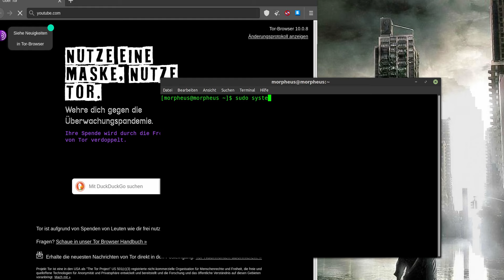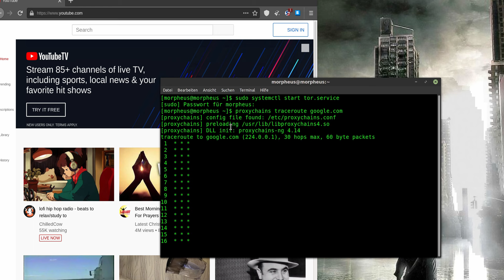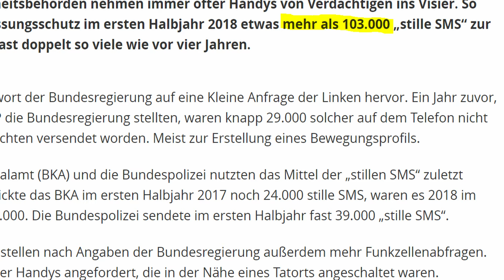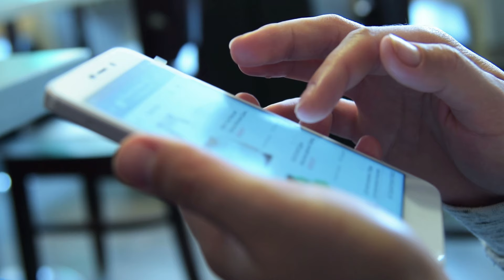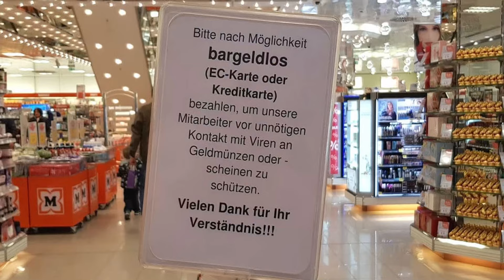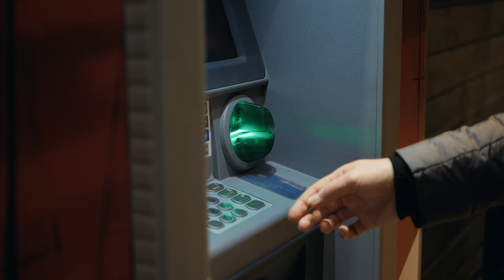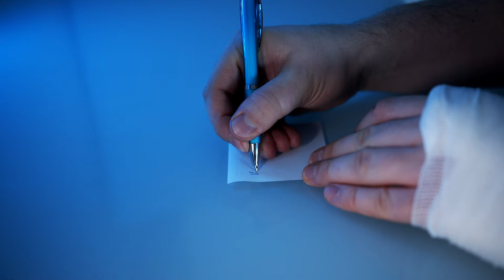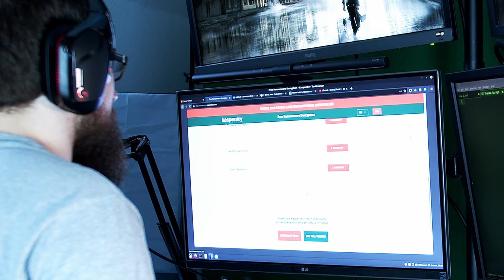1 Woche leben wie EDWARD SNOWDEN | Selbstexperiment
Videowünsche?